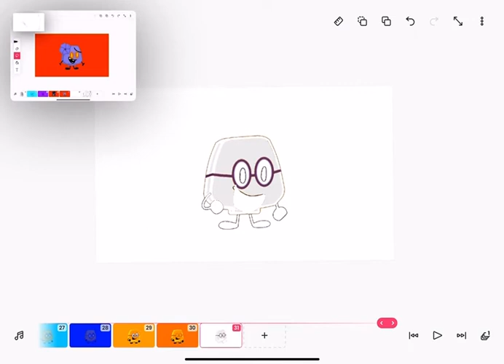Find The Plugs Canny Part 5